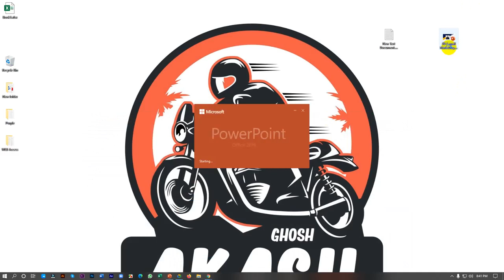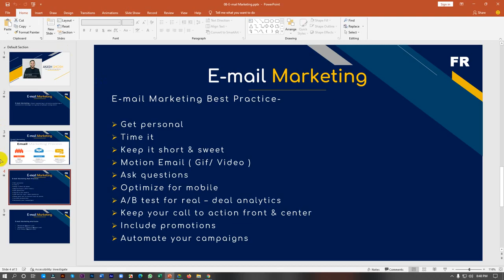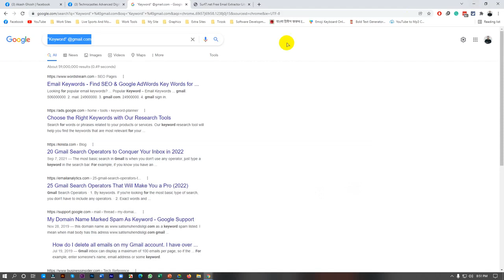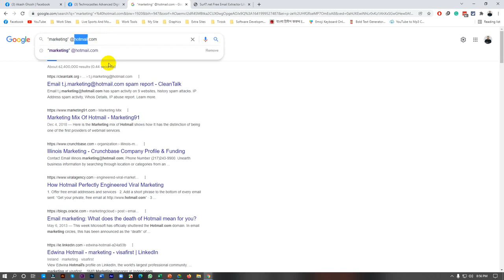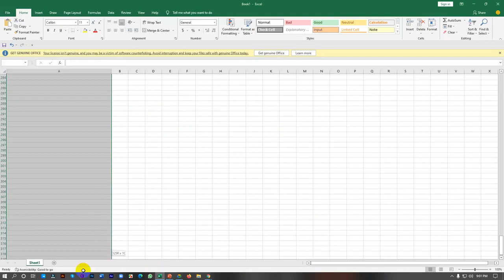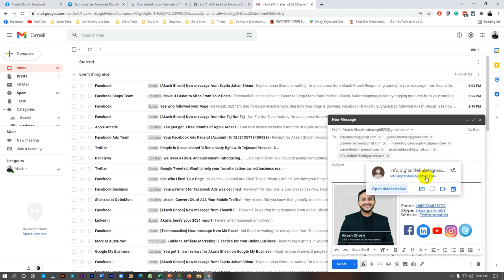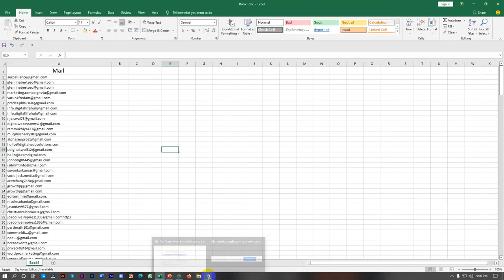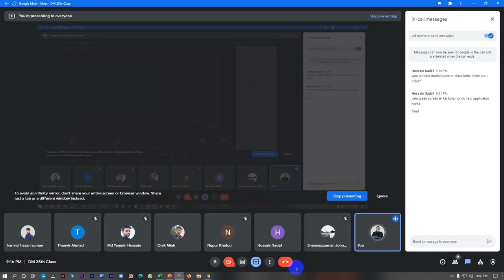Class No 24| Digital Marketing Course 2022 || Full Digital Marketing Tutorial |Email Marketing 1st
I am Saiful Islam Shamim Founder of Online Live Class Facebook Group, Page & YouTube Channel. This is a Virtual Online Platform in Bangladesh. We want to Teach all kind of IT Training by This Media. I also want energetic and increased able people to Learn about Some Computer Programs.